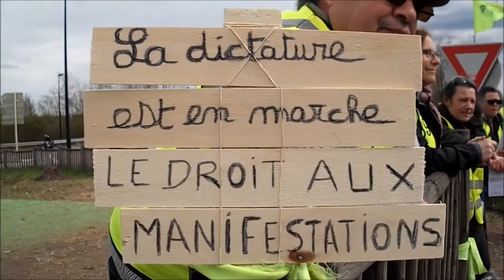Gilets jaunes - Auxerre 89 Yonne - Acte 21 - 6 avril 2019